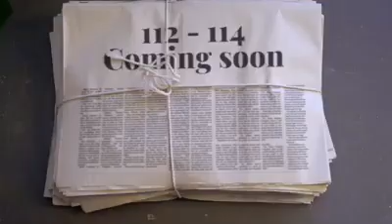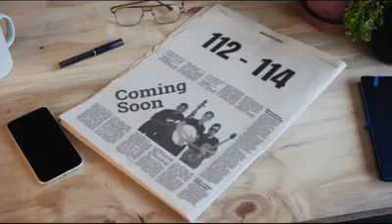jesse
Video dari Jesse